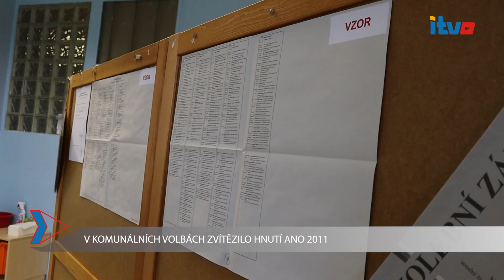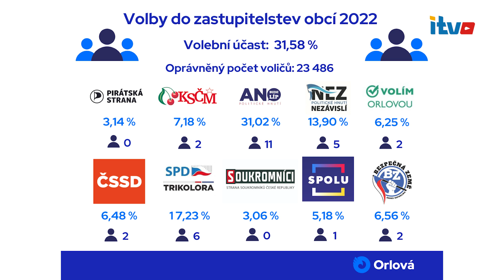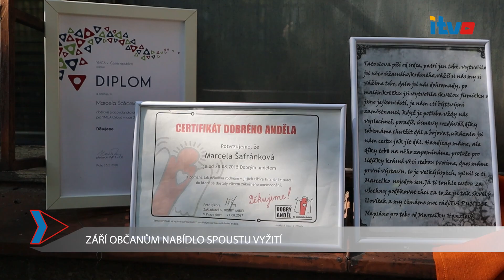Orlovské minuty (1.10.2022 premiéra)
Televizní kanál: LTV Plus
Moderátor: Oldřich Gbelec
Redaktor + kameraman: Monika Ociepková

1:01 1) V KOMUNÁLNÍCH VOLBÁCH ZVÍTĚZILO HNUTÍ ANO 2011
2:34 2) DŮM DĚTÍ A MLÁDEŽE PROŠEL ROZSÁHLOU REKONSTRUKCÍ
4:56 3) ZÁŘÍ OBČANŮM NABÍDLO SPOUSTU VYŽITÍ
- FESTIVAL KÁVY A CHUTÍ
5:56 - DEN OTEVŘENÝCH DVEŘÍ V GALERII PUNTIK
6:43 - DĚTSKÉ RYBÁŘSKÉ ZÁVODY
8:23 4) NA SLAVNOSTNÍM ZASEDÁNÍ ZASTUPITELSTVA BYLI OCENĚNI I DÁRCI KRVE
9:38 5) ORLOVSKÝ SKATEPARK SE NESL VE ZNAMENÍ ZÁVODŮ
12:05 6) ORGANIZACE SONS SI PŘEVZALA VÝTĚZEK ZÍSKANÝ Z FESTIVALU ROCKTHERAPY

RT:
- VYUŽIJTE MILOSTIVÉ LÉTO II
- BENÁTKY POD SNĚHEM
- FUTRA SLAVÍ 25 LET